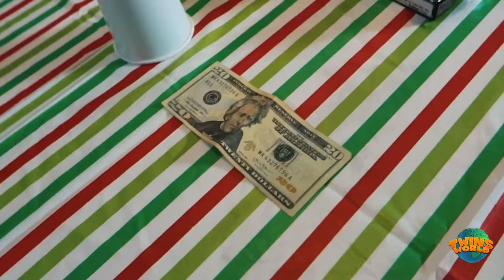Candle Blowing Challenge....Gone Wrong!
Episode 27